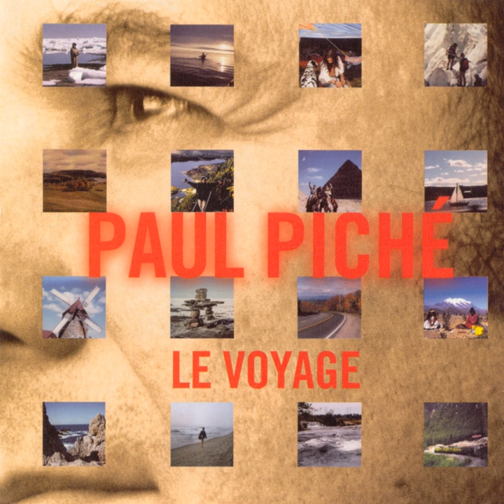Le voyage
Le voyage · Paul Piché

Music  Publisher: Les Éditions de la Minerve